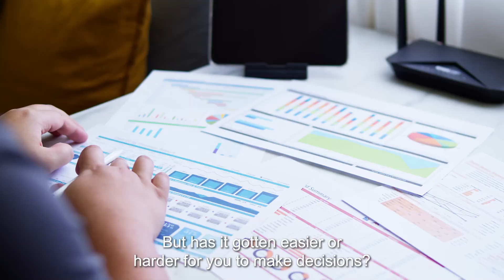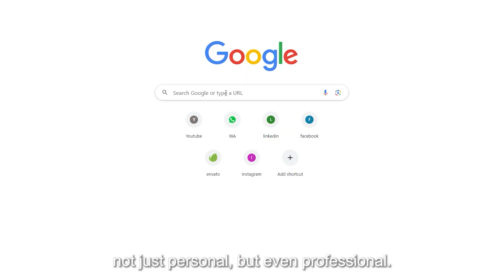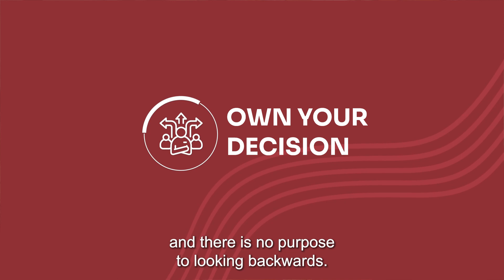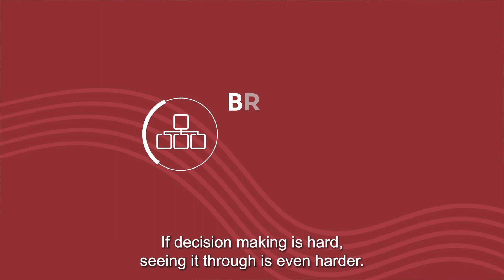Vani Kola's Insights on Overcoming Analysis Paralysis | Ep 10 - Leadership Code: Mindful Musings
Decoding leadership is a journey, one that's brimming with lessons, obstacles to overcome, and a constant drive for improvement.

In "Leadership Code: Mindful Musings with Vani", each episode unravels a different facet of leadership. Each musing is an invitation to journey deeper into the labyrinth of leadership, shedding light on what shapes leaders and their enduring legacy through the experiences of Vani Kola.

This series is a must-watch for anyone aiming to enhance their leadership skills, understand leadership dynamics, or simply be inspired by the experiences of a seasoned leader.